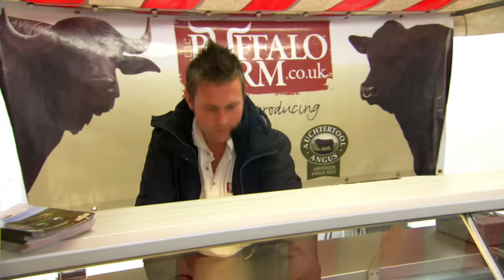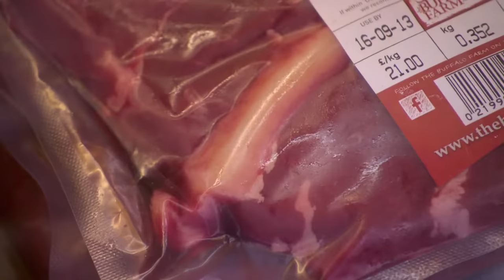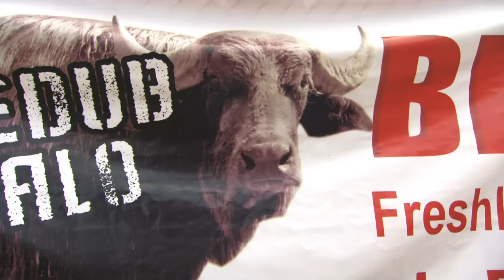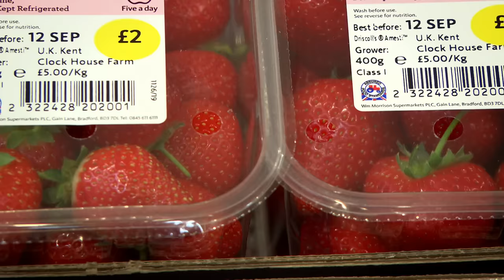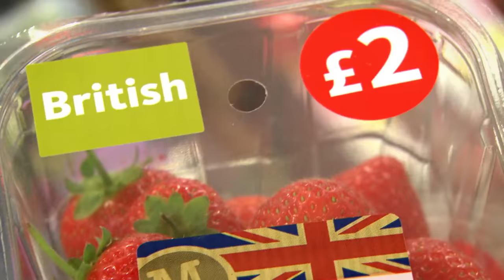Paul's Traditional Buffalo Pie | Paul Hollywood's Pies & Puds Episode 12 The FULL Episode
Paul takes on a traditional recipe the Scottish Buffalo Ale Pie, he looks into the different fruits of Jam Makers to make the Perfect Preserve and finally bakes a Love Cake.